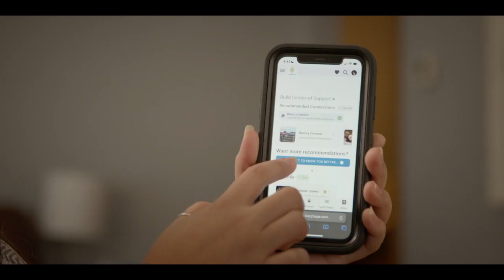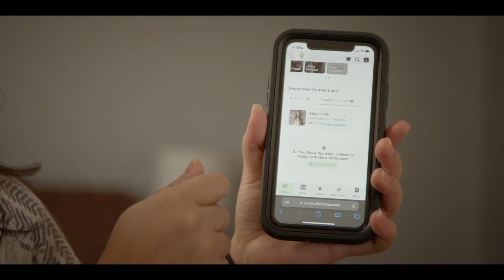Link2Hope Friends 720p